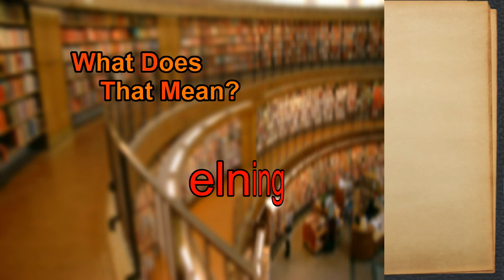What does elning mean?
A spoken definition of elning.

Intro Sound:
Typewriter - Tamskp